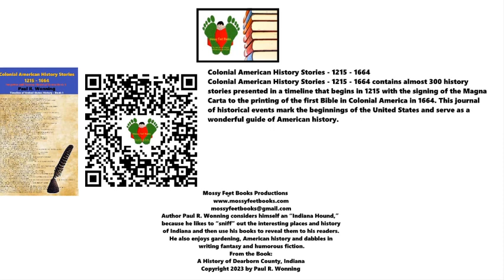Lucas Vázquez de Ayllón's Quest to Settle South Carolina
In this episode we learn about Lucas Vázquez de Ayllón's attempt to settle on the North American mainland.
Giovanni da Verrazzano's Search for the Northwest Passage
From the Book
Colonial American History Stories – 1215 – 1664